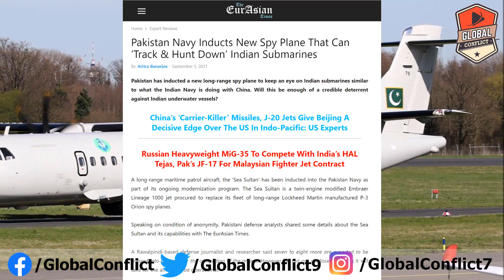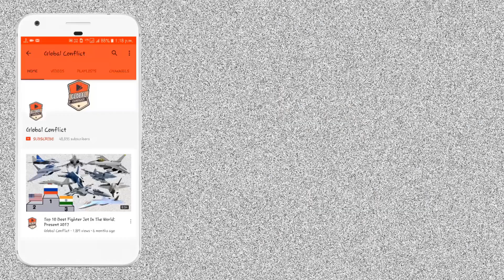Indian Navy के P-8i को Counter करने के लिए Pakistan खरीद रहा है Sea Sultan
A long-range maritime patrol aircraft, the ‘Sea Sultan’ has been inducted into the Pakistan Navy as part of its ongoing modernization program. The Sea Sultan is a twin-engine modified Embraer Lineage 1000 jet procured to replace its fleet of long-range Lockheed Martin manufactured P-3 Orion spy planes.

Speaking on condition of anonymity, Pakistani defense analysts shared some details about the Sea Sultan and its capabilities with The EurAsian Times.

A Rawalpindi-based defense journalist and researcher said seven to eight more are expected to be pressed into service after the completion of the project. However, he did not disclose how long it will take for the aircraft to be operational.

Joseph P. Chacko, an Indian defense analyst, said it could be anywhere between two and three years before the Sea Sultan can be operational.

He said the procurement was in response to the order of 18 Poseidon P-8 LRMPAs placed by the Indian Navy and claimed that the induction of the Sea Sultan’s could have far-reaching implications for the Indian submarines, which have long remained an active threat to Pakistani ships.

The Pakistan Navy currently uses the Leonardo Sea Spray radar-equipped RAS 72 Sea Eagle aircraft. This is capable of carrying out short-range maritime patrols. The Embraer Lineage 1000 jet will be specially customized for long-range operations and the Italian firm Leonardo has once again been called in for the required modification.

Interestingly, both Pakistan’s C-27J Spartan and the Franco-Italian ATR 42 aircraft and ATR 72 had been modified by the company for maritime applications in the past. South Africa’s Paramount Group has been selected for the Sea Sultan’s pre-conversion maintenance, repair, and overhaul.

According to the researcher from Rawalpindi, the Sea Sultans will not be bought from a single manufacturer and instead will be purchased from different private entities. He said that Sea Sultan is currently an empty shell, none of the electronics, which make the aircraft operational for maritime patrolling have been added yet.

The analyst refused to divulge any information on the aircraft’s potential configuration as the details are classified. However, he vaguely described it as being in the works of possessing numerous subsystems, including an internal weapons bay.

He confirmed that the Sea Sultan will have Electronic Counter Measures, Electronic Support Measures, and Electronic Warfare systems in line with any modern Anti-Submarine Warfare platform.

He highlighted that that aircraft will have offensive capabilities such as the ability to fire anti-ship missiles. The analyst summarized that Anti Surface Warfare, ASW, and Intelligence Surveillance and Reconnaissance missions will be the Sea Sultan’s key roles.